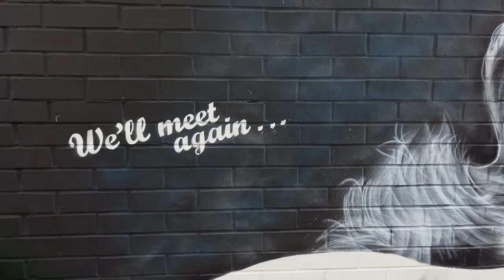Kirsten Orsborn.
A Tribute To Dame Vera Lynn, ITV News.